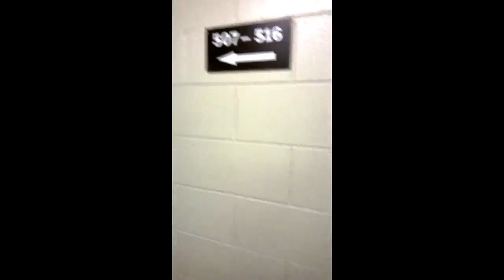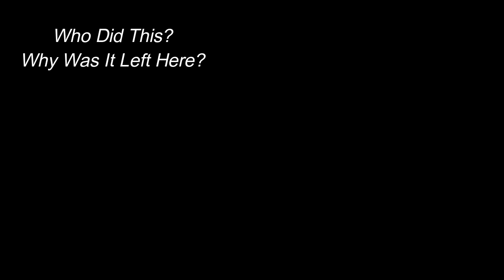PINECREST PITZZAGATE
More details Later...